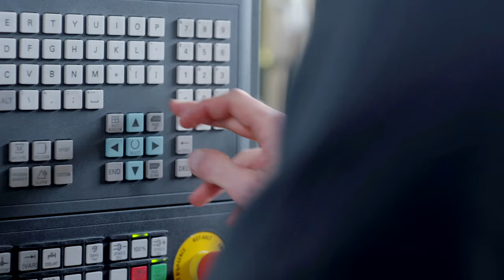Ausbildungstag 2019 bei Richard Wolf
Ausbildungstag bei Richard Wolf am 13. Juli 2019! Kommt vorbei und startet in der Medizintechnik durch!